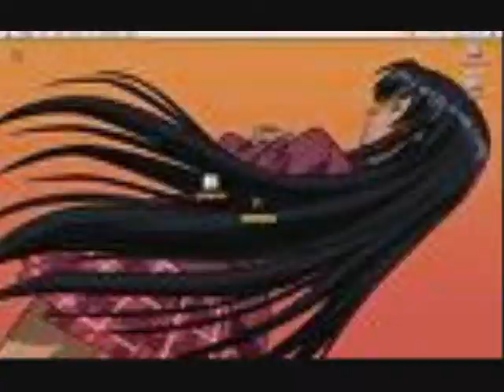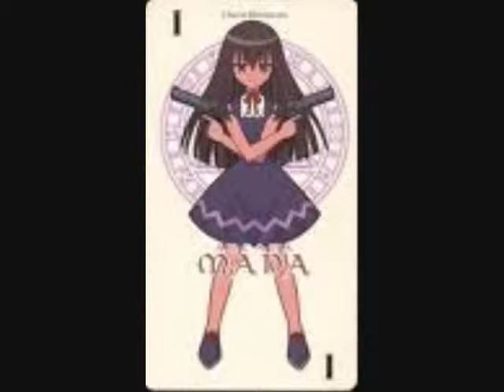Mana Tatsumiya- Paperplanes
Tribute to Mana Tatsumiya of Negima. I don't own Negima or the song but I thought Mana would be perfect for this song so i made it hope everyone likes it!